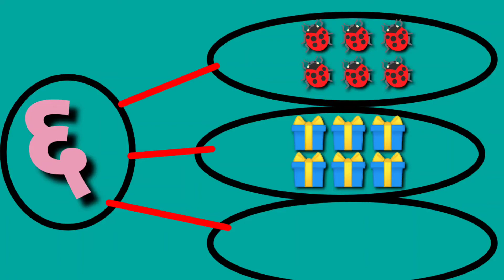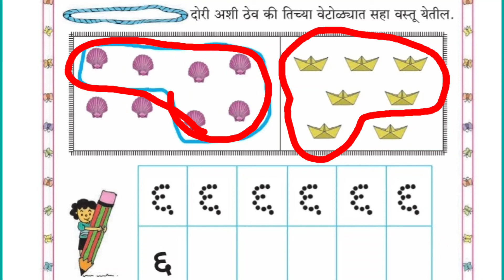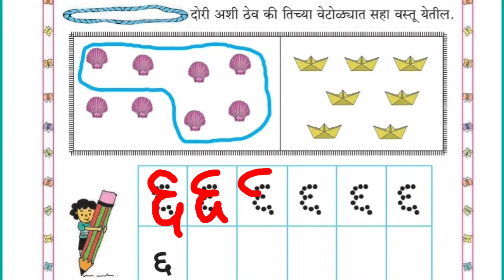६ ची ओळख व लेखन/पहिली गणित/ ६ chi olakh wa lekhan/ pahili ganit/ 1st maths